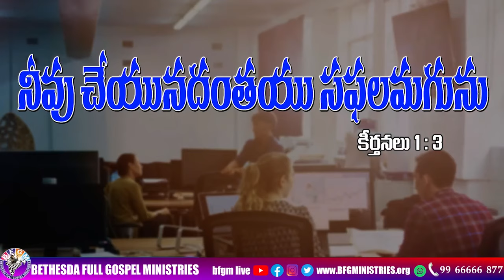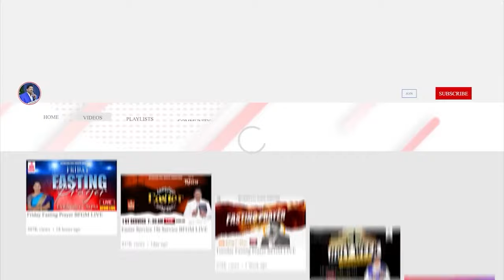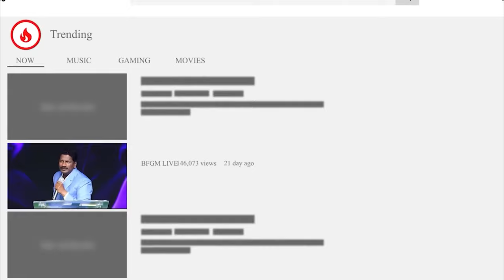Today's promise 27.01.2024 | BFGM LIVE